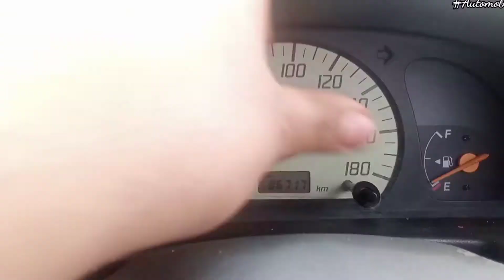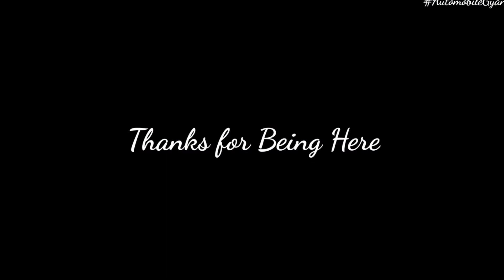Alto 800 Real Condition Mileage Test | Traffic me सच में इतनी कम Avg. ही देती है❓Highway | City🔥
In This Video I have shared complete detailed information of Alto 800 Mileage Test in
 City condition

single lane highway

Four lane highway

Controlled situation

Full Acceleration

If for any reason if you like the video please give it a thumbs up 👍

To share ownership review of your car Please do mail your information to me at

Link 🔗 for my previous videos on

If You are still reading this then don't forget to

and
Do like
and comments